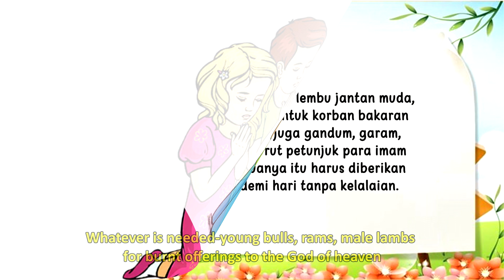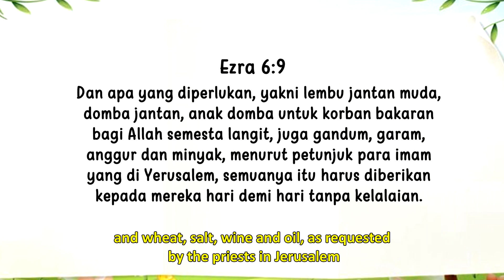Renungan Pagi Anak 2023 I 14 April - BUKAN SEKEDAR RUMPUT BIASA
BUKAN SEKEDAR RUMPUT BIASA

Dan apa yang diperlukan, yakni lembu jantan muda, domba jantan, anak domba untuk korban bakaran bagi Allah semesta langit, juga gandum, garam, anggur dan minyak, menurut petunjuk para imam yang di Yerusalem, semuanya itu harus diberikan kepada mereka hari demi hari tanpa kelalaian. Ezra 6:9.

Ezra 6:9 menunjukkan kepada kita bahwa Allah menginginkan segalanya dari umat-Nya. Ezra mengatakan bahwa salah satu hal yang Allah inginkan orang-orang bawa untuk persembahan adalah gandum. Kemarin ketika kita berjalan melalui sebidang ladang jelai, kita telah menemukan bangsa Israel menggunakannya untuk membuat roti. Gandum juga adalah biji-bijian yang lain. Seperti jelai, juga dapat digunakan untuk membuat roti.

Sebenarnya, baik gandum maupun jelai adalah sejenis rumput. Bayangkan -- roti dibuat dari rumput. Kita biasanya tidak berpikir untuk memakan rumput. Yang kita pikirkan adalah memotong dan memasukkannya ke dalam kantongan lalu membuangnya, tetapi Allah membuat jenis rumput yang khusus yang menumbuhkan biji-bijian yang dapat kita makan.

Allah juga menganggap kamu sangat istimewa. Kamu begitu istimewa Dia mengutus Anak-Nya untuk mati sehingga kamu dapat berada di surga selamanya bersama-Nya suatu hari nanti. Hari ini, sementara kita berjalan melalui ladang gandum, ingatlah: Allah mengasihimu. Kamu adalah istimewa, dan Dia akan kembali untukmu suatu hari nanti.

NOT JUST ORDINARY GRASS

Whatever is needed—young bulls, rams, male lambs for burnt offerings to the God of heaven, and wheat, salt, wine and oil, as requested by the priests in Jerusalem— must be given them daily without fail. Ezra 6:9.

Ezra 6:9 shows us that God wants everything from His people. Ezra tells us that one of the things God wanted the people to bring for an offering was wheat. Yesterday as we were hiking through a barley field we discovered the Israelites used it to make bread. Wheat is also another grain. Like barley, it can also be used to make bread.

Actually, both wheat and barley are types of grasses. Imagine that—making bread out of grass. We don't usually think of eating grass. We think of mowing it and putting it in bags and throwing it away, but God made special kinds of grass that grow seeds we can eat.

God also considers you to be very special. You're so special He sent His Son to die so you can be in heaven forever with Him someday. Today while we're hiking through this field of wheat, remember this: God loves you. You are special, and He's coming back for you someday.